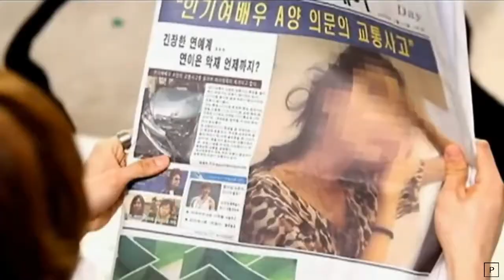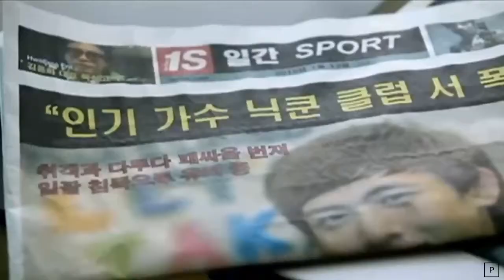[Fan edit] Tik Tok - 2PM (ft. Yoon Eun Hye)